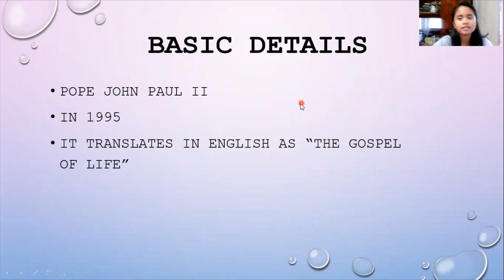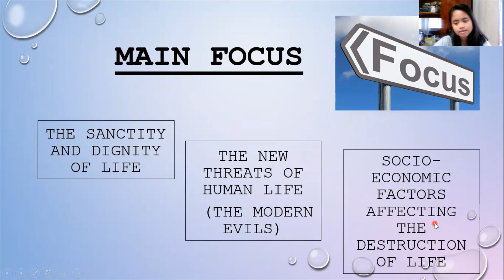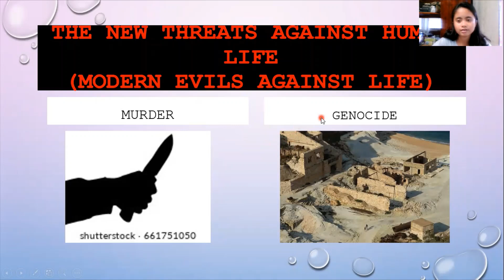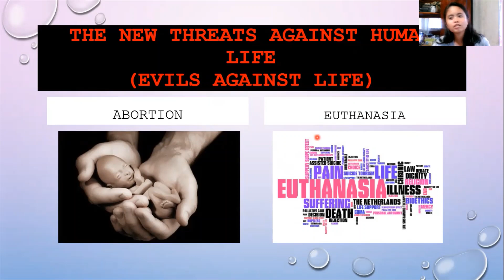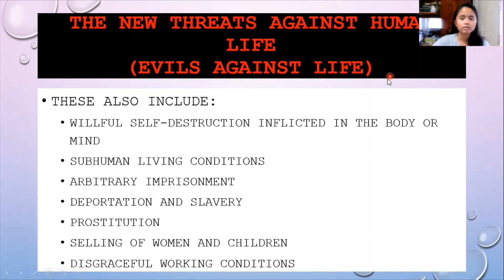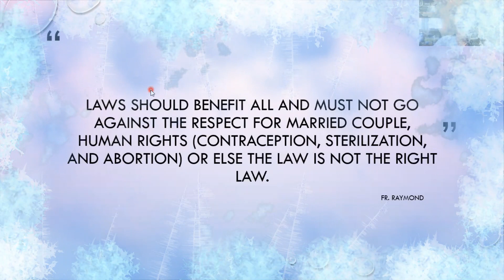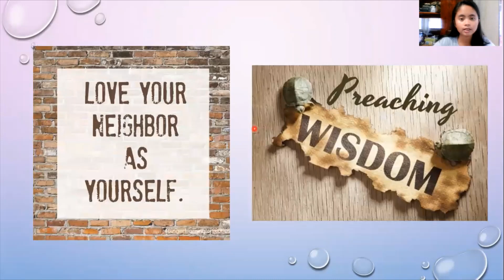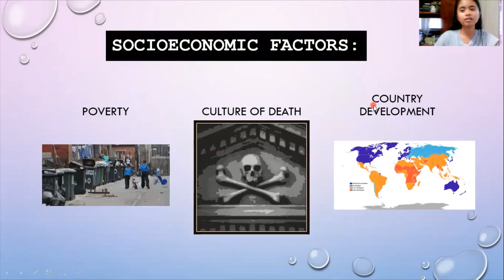EVANGELIUM VITAE (The Gospel of Life)≡ Pope John Paul II (Encyclical_1995)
It is all about the summary of the encyclical written by Pope John Paul II on 1995 which entitles, "Evangelium Vitae."